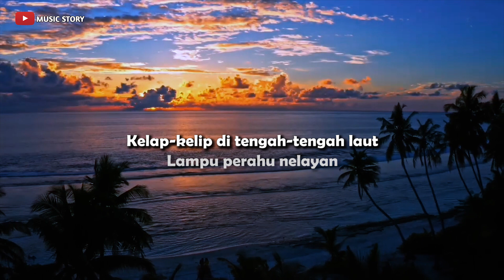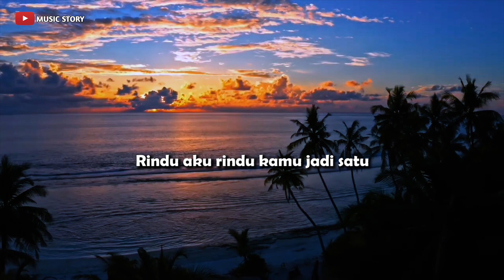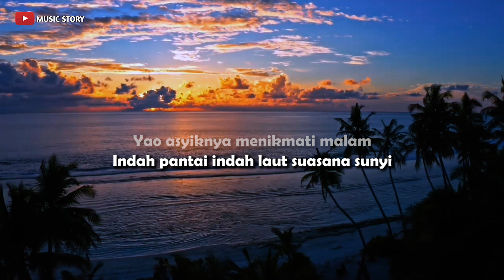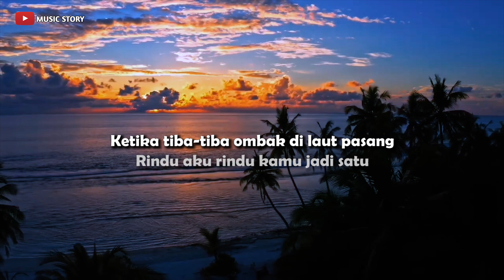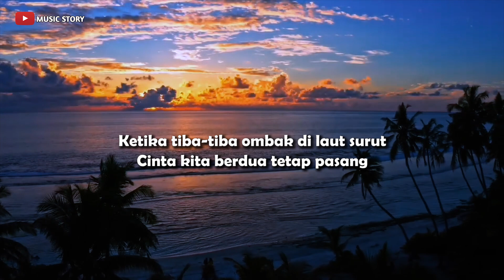RINDU AKU RINDU KAMU - Doel Sumbang & Nini Carlina || Keroncong Version Cover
Judul                ; Rindu Aku Rindu Kamu
Songwriter      ; Doel Sumbang